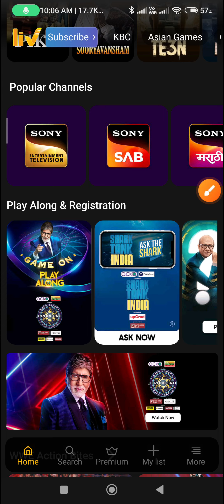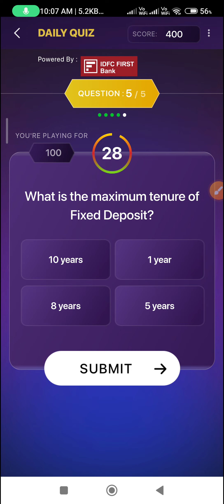11th October KBC 15 Offline Quiz Answers l KBC Offline Quiz Answers#kbcwin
Topic : 11th October KBC S15 Offline Quiz Answers l KBC Offline Quiz Answers